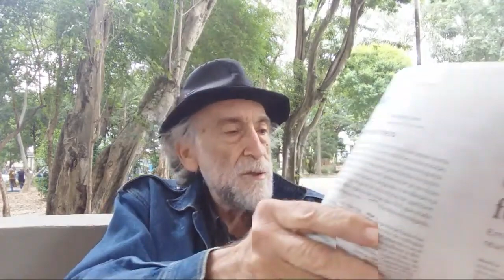Bolívia à beira da guerra civil